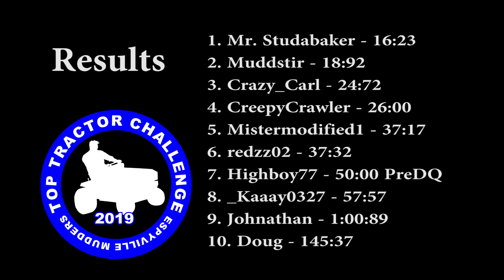Top Tractor Challenge 2019, Rock Crawl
The second installment to the Top Tractor Challenge 2019 is the rock crawl portion of the competition, who will come out on top?

big thanks to the All Terrain Lawn Tractor Forum ATLTF.com

Manfred & Son Lawn Care

Joe & Brandy

make sure you subscribe and thumbs up the video, leave a comment of what you liked or what you didn't, or any suggestions on making the channel better are much appreciated. Thanks For Wathing

check out the All Terrain Lawn Tractor Forum for all of your mower builds and shop talk needs